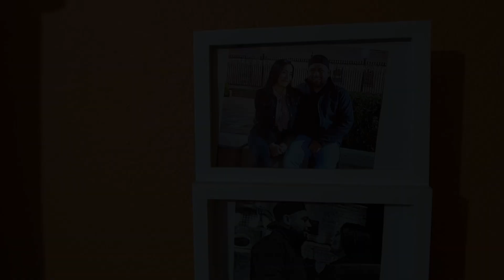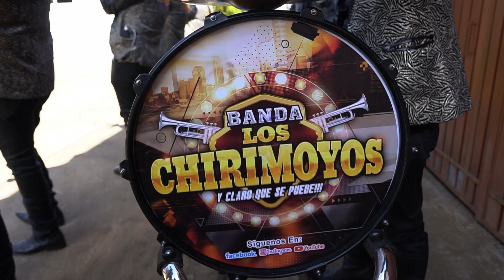Boda ala inglesia Sandra y Paco en Iratzio 12/29/21 parte 1